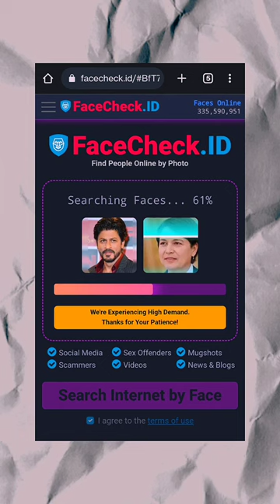Find People Online By Photo 🔥🔥